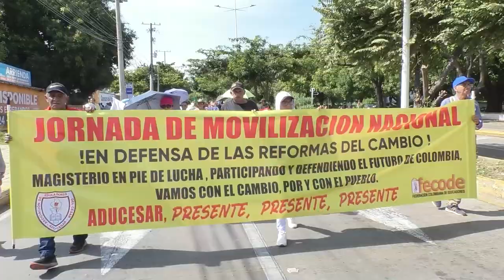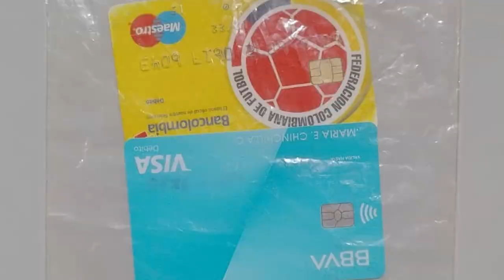CLICK CNC REFUERZAN SEGURIDAD EN LA CÁRCEL JUDICIAL TRAS INTENTO DE FUGA